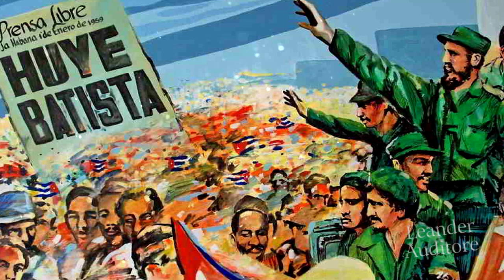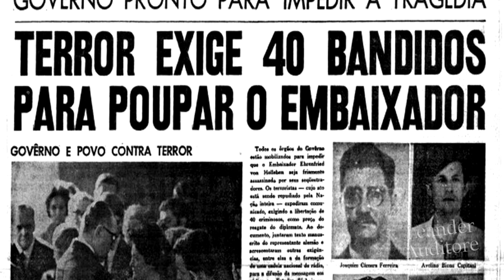El Plan de Cuba para hacer una Revolución Comunista en Brasil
Brasil, luego de la revolucion cubana y del establecimiento de su dictadura militar en 1964, vivio un estado de guerra interna en donde grupos armados de extrema izquierda, con apoyo de la dictadura socialista de Fidel Castro, buscaron hacer una revolucion socialista en el gigante sudamericano, este no fue ningun hecho aislado, se trataba de un esfuerzo muy grande por parte de Cuba para hacer muchas revoluciones en Latinoamerica.